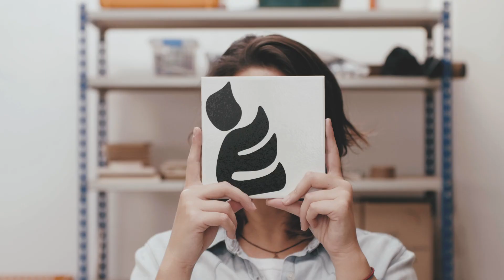CINE 011_Matu_Arquitetura